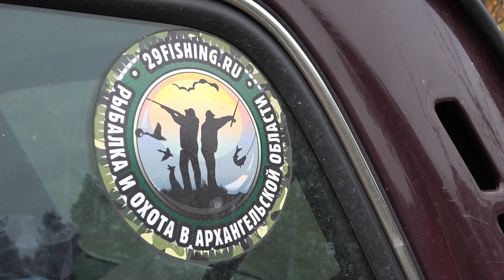Охота на северного гуся #6 Архангельская область 1ч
Охота на северного гуся
Приехали в Архангельскую область за гусем.
В этот раз налегке, без палатки, вездехода и чучел.
Так сказать на всё готовое.
Отлично провели время, отдохнули, постреляли.
Но как и в предыдущие годы на основную миграцию гуся так и не попали. Была одна казарка.